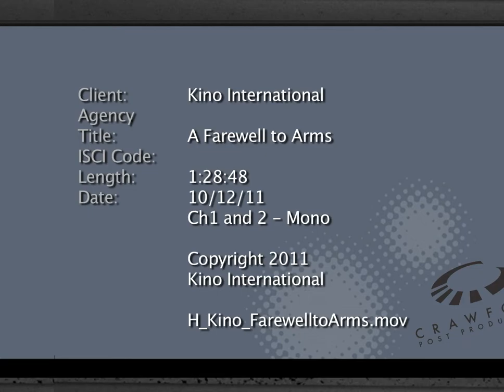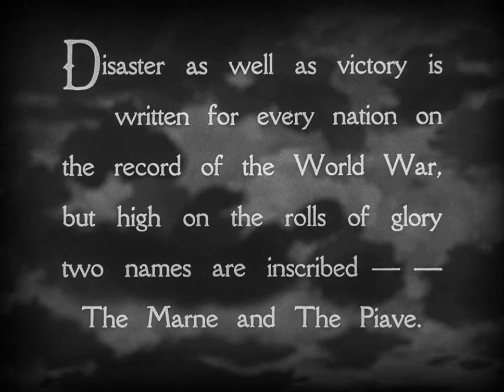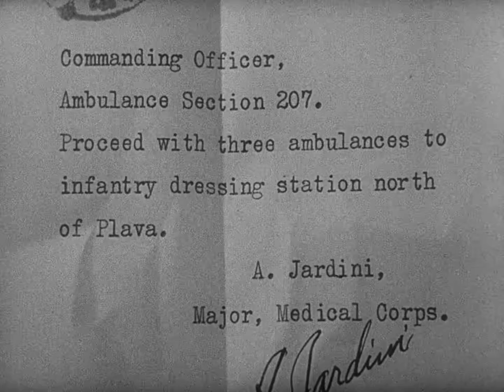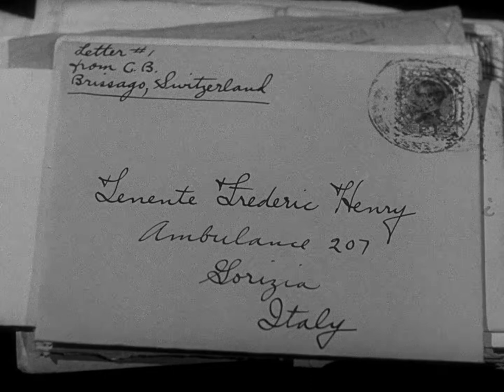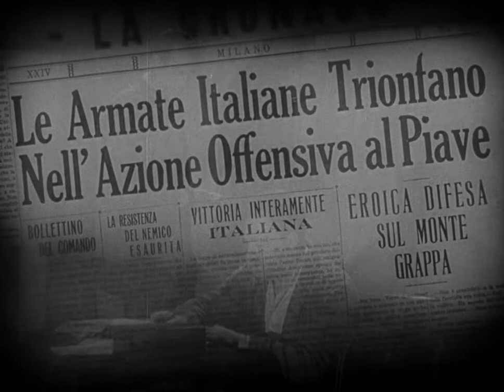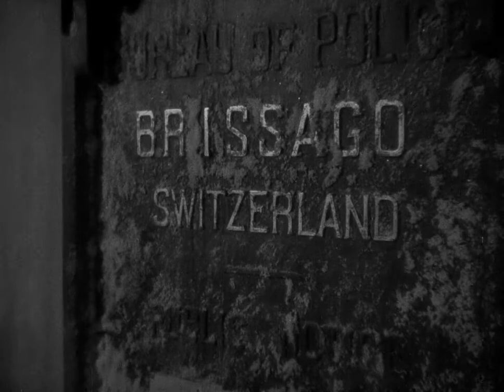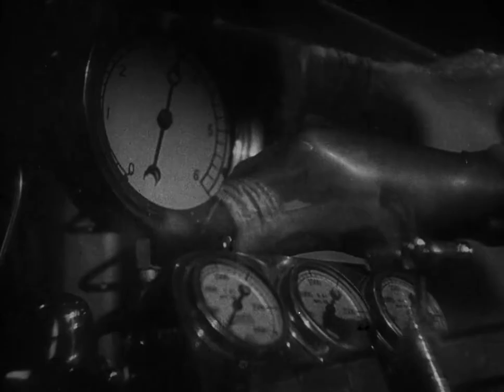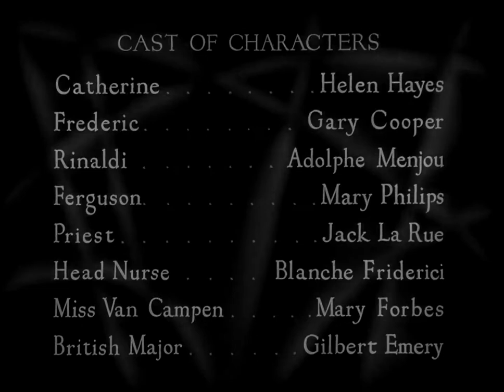A Farewell to Arms (1932)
A Farewell to Arms is a 1932 American pre-Code romance drama film directed by Frank Borzage and starring Helen Hayes, Gary Cooper, and Adolphe Menjou.